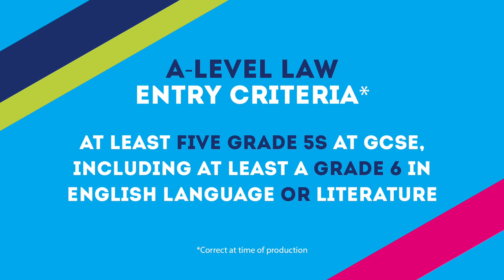A Level & BTEC Law